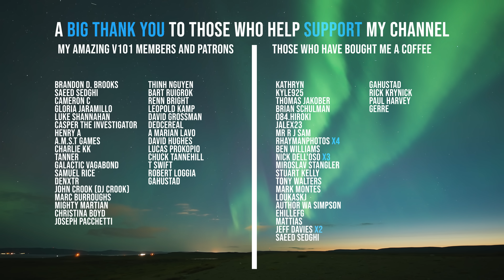The Most Distant Photos of Earth Ever Taken - From the Moon to the Edge of the Solar System!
Have you ever wondered what Earth looks like from millions of kilometres away? Not just from the Space Station… but from Mars, Saturn, and even the edge of the solar system?

In this video, we explore the most distant photos of Earth ever taken — iconic images captured by legendary missions like Apollo 8, OSIRIS-REx, Mars Express, Cassini, and Voyager 1. From the unforgettable Earthrise to the profound Pale Blue Dot, each image offers a rare chance to see our planet from truly cosmic distances.

These aren’t just space photos — they’re powerful reminders of how small, beautiful, and connected we really are.

What You’ll Discover:
- How Earth looked rising above the Moon in 1968
- A stunning animation of Earth and Moon orbiting — seen from Mars
- A rare photo of Earth from Saturn’s rings (1.4 billion km away!)
- The emotional story behind Voyager’s Pale Blue Dot image
- Why seeing Earth from far away changes your perspective

Whether you’re a space lover, a science enthusiast, or just someone who enjoys thinking big, this journey will shift how you see our place in the universe. If you’ve ever looked up and felt curious, hit play. This one’s for you.